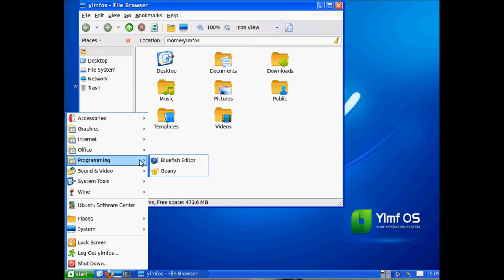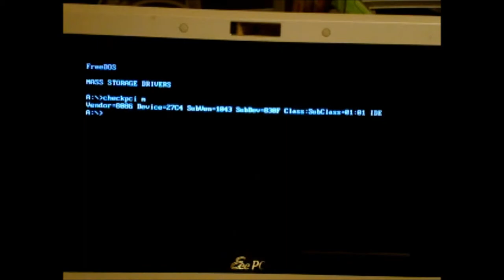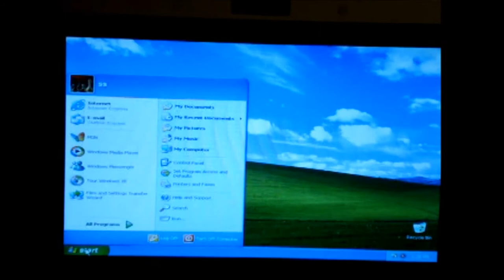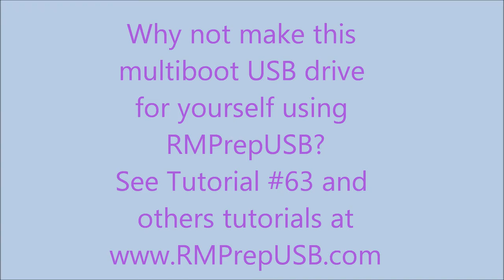MultiBoot - Win7/XP install/Hirens/Linux MultiBoot USB drive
For non-beginners who want to make their own USB boot drives and get down and dirty with grub4dos.

Using RMPrepUSB you can create your own bespoke USB pen drive or USB Hard disk drive which can perform a variety of tasks. This video shows you what you will get if you follow   Tutorial #63 from
  and then add the appropriate ISO files which you can download from the internet (or use your own CDs).
Once you have created the USB drive, you can install both XP and Windows 7 onto your favourite computer in about 30-40 minutes! Or use it to diagnose problems by booting to the Ultimate Boot CD or Hirens Boot CD. Or run linux/Ubuntu/YLMF straight from the USB drive. Just add the files or ISOs to the USB pen - the menu will automatically list them as long as they are the correct name and in the correct folder (see menu.lst for details).
There are other excellent tools like XBoot or WinsetupFromUSB, but if you want to make your own individual multi-boot USB drive, or maybe want to install both Win 7 64-bit and 32-bit and Server2K8R2 and Win 7 Enterprise and Vista 32-bit and Vista 64-bit all from the same USB drive (from ISO files), then this can do it for you!